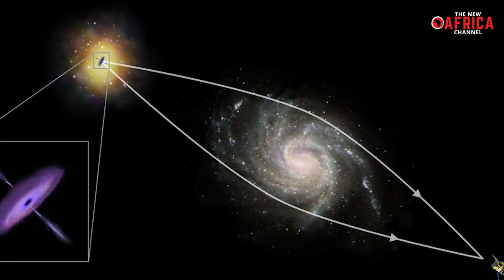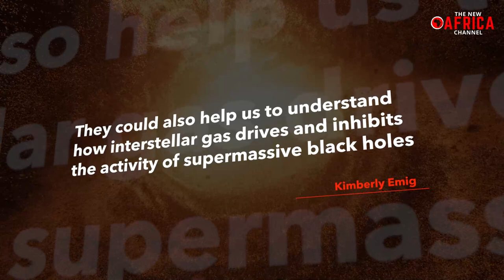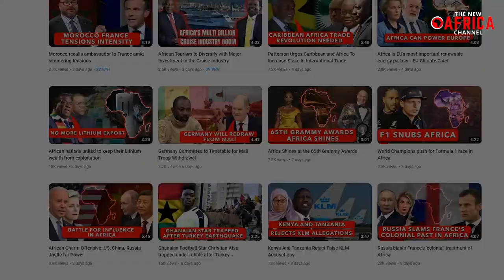South Africa’s MeerKAT Uncovers a Mysterious Distant Galaxy with Large Hydrogen Atoms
South Africa’s MeerKAT Uncovers a Mysterious Distant Galaxy with Large Hydrogen Atoms. The South African Radio Astronomy Observatory (SARAO) recently made an exciting announcement regarding a discovery made by their MeerKAT telescope. The announcement revealed that the MeerKAT telescope discovered a distant galaxy towards PKS 1830-211, which is located in the Sagittarius constellation. The galaxy is a distant quasar that is located 11.1 billion light years away from Earth.
What makes this discovery particularly noteworthy is the fact that the galaxy contains some of the largest hydrogen atoms in the universe. These hydrogen atoms were detected when light from the distant quasar passed through a prominent galaxy that is located 7.3 billion light years away from Earth.
The radio telescope called MeerKat was created expressly to find far-off galaxies. Recently, it discovered a Rydberg atom enhanced by radio light. Despite the discovery, how these atoms ended up in far-off galaxies remains unclear.